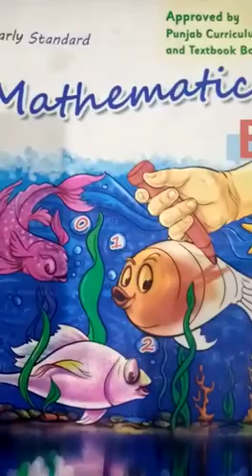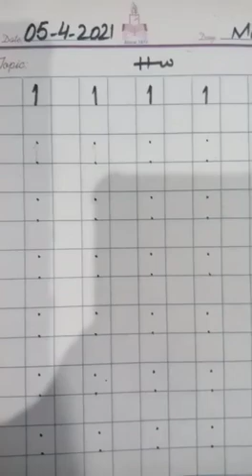Math Class Nursery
Class Nursery
Subject Math
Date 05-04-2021